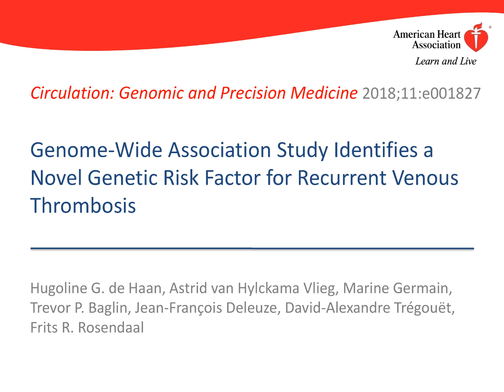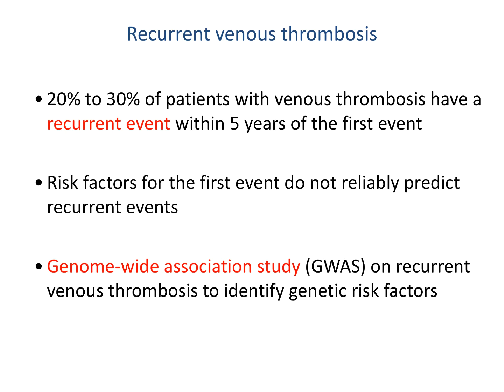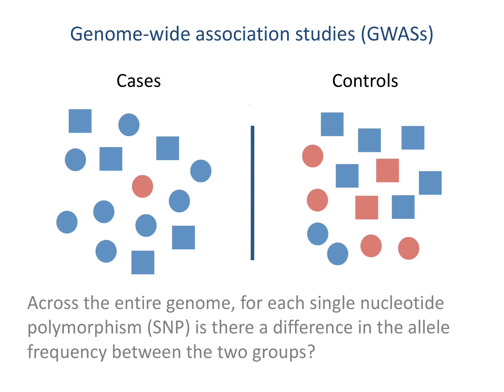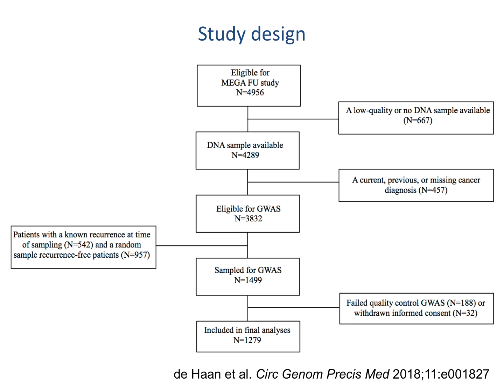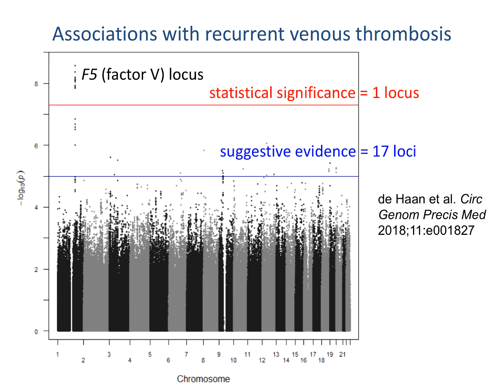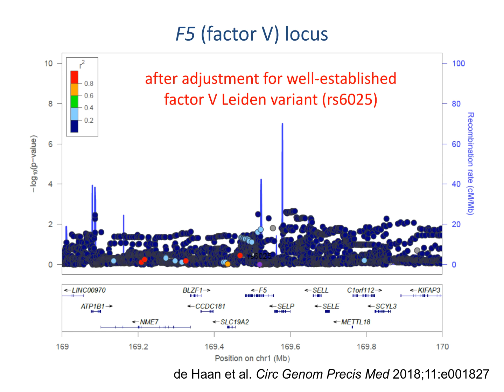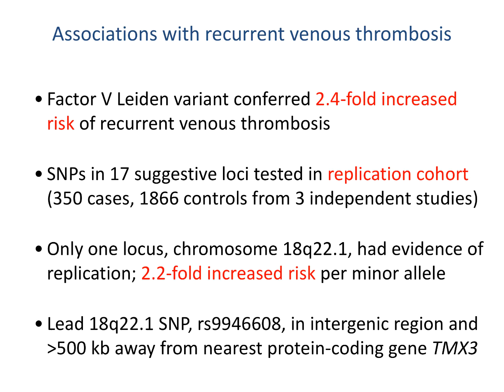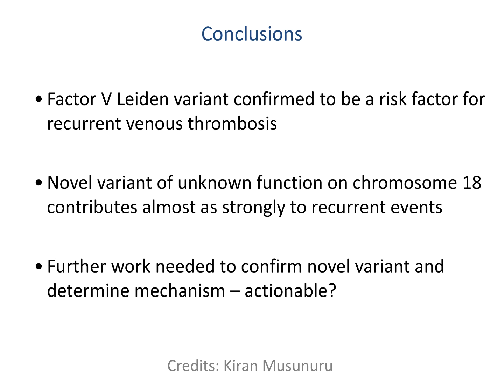GWAS on Recurrent Venous Thrombosis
This is an overview of an article entitled “Genome-Wide Association Study Identifies a Novel Genetic Risk Factor for Recurrent Venous Thrombosis”, published in the January 2018 issue of Circulation: Genomic and Precision Medicine.